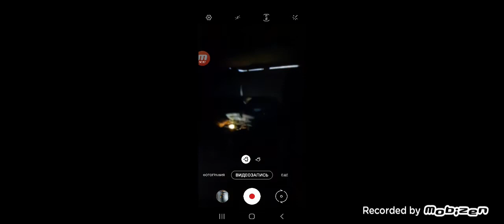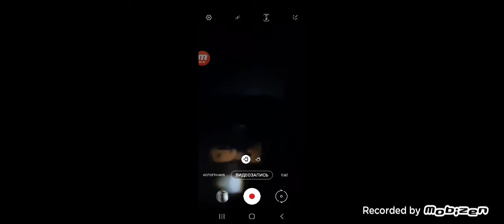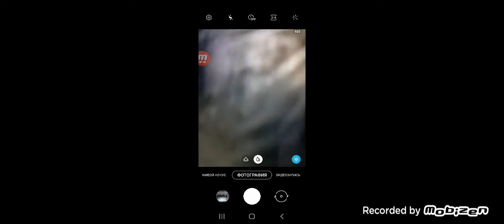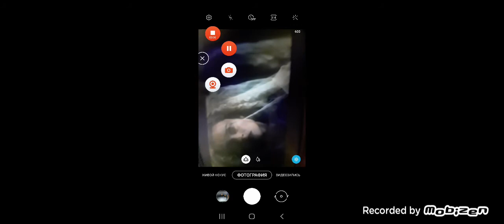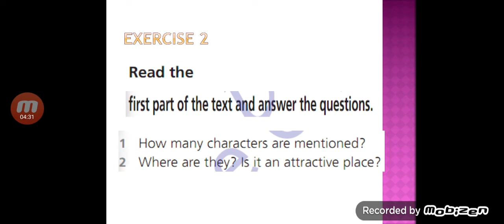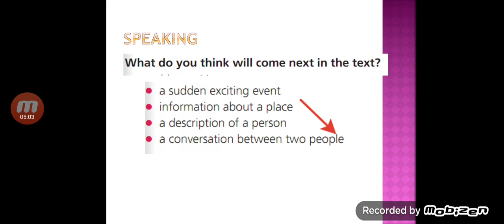7 form. Great expectations 1